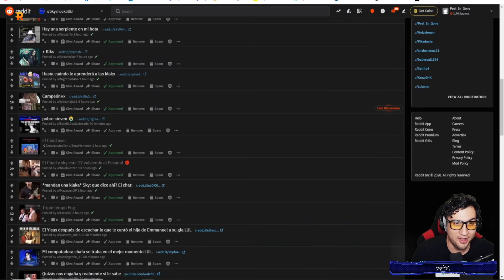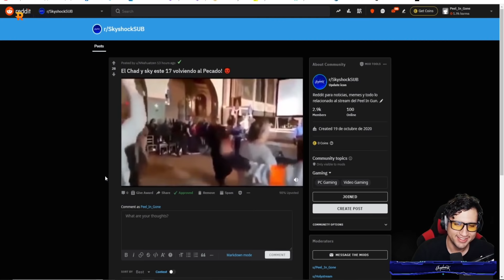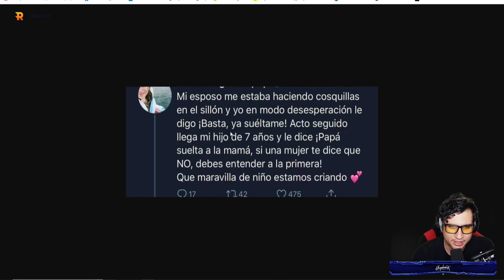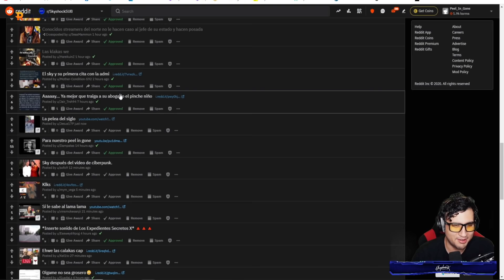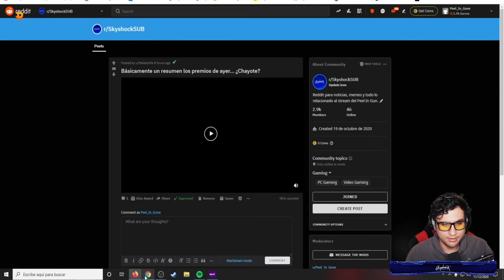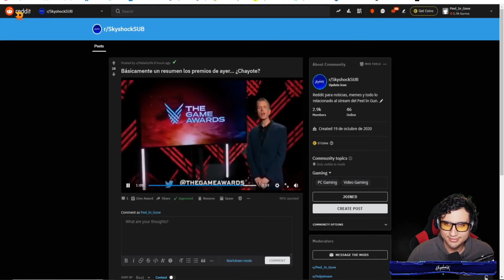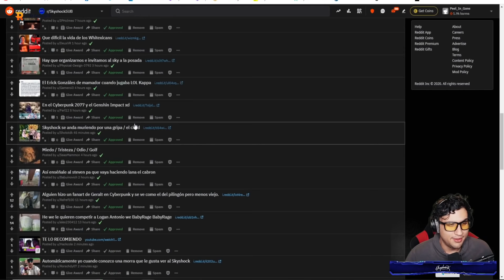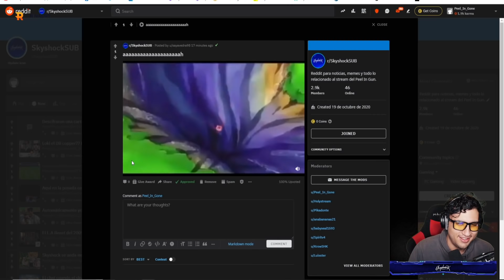Lo mejor de Reddit 3 | Skyshock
Reaccionando a memes, videos y Klaks
UNETE!👇